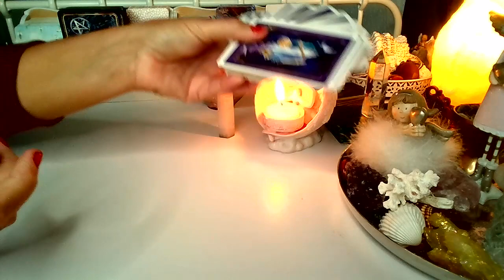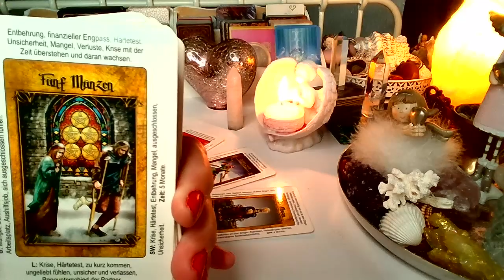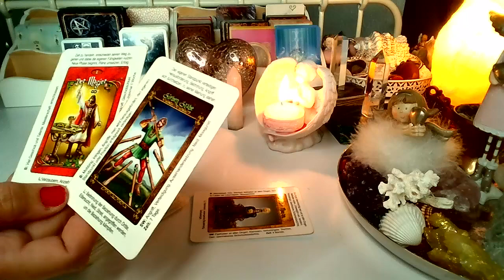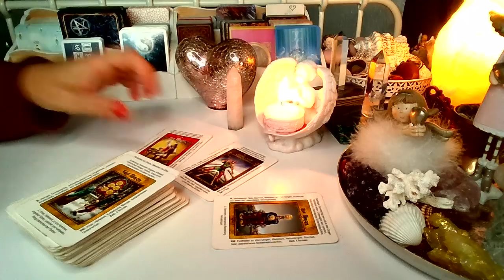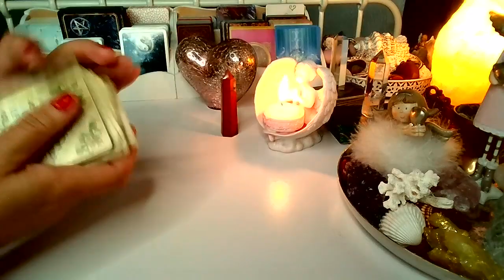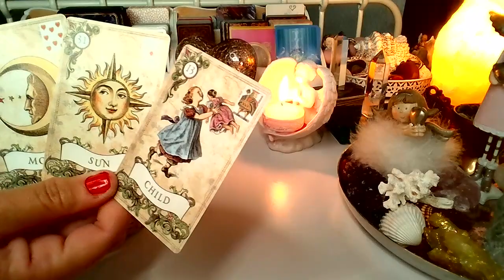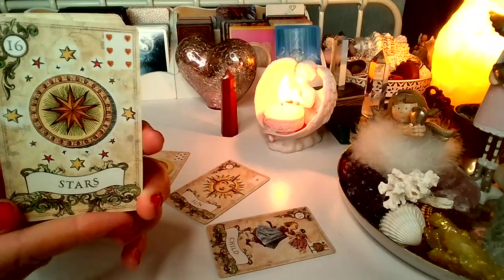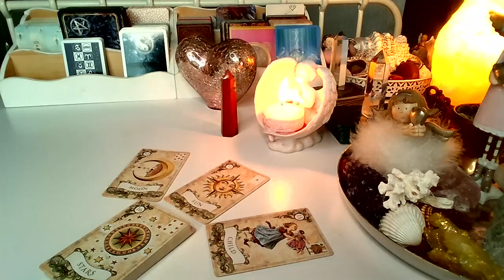orakel ❤️ myśli OSOBY UKOCHANEJ❤️wybierz grupe❤️ Karty LENORMANDA+TAROTA❤️